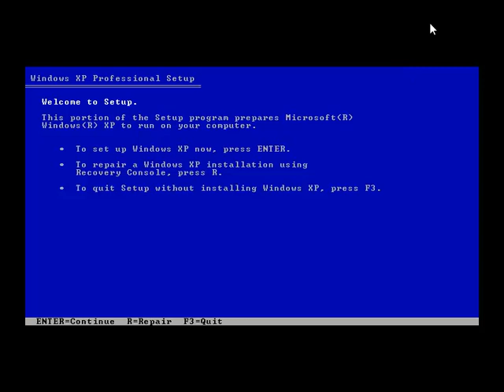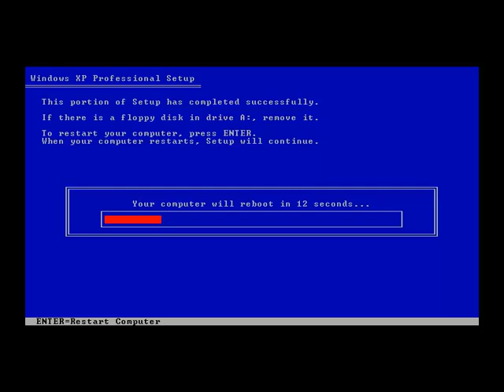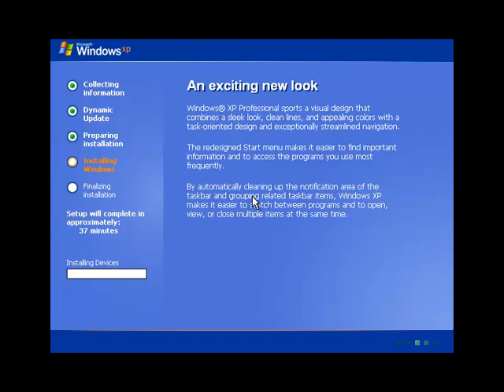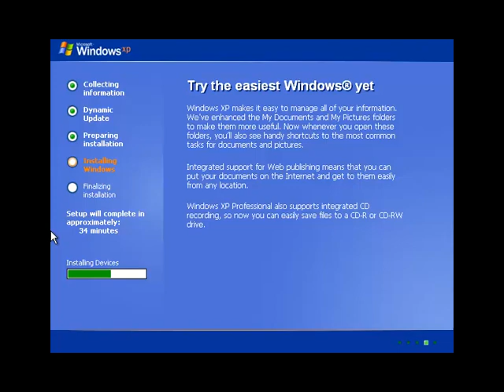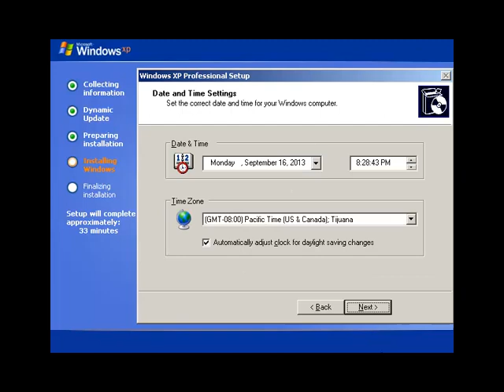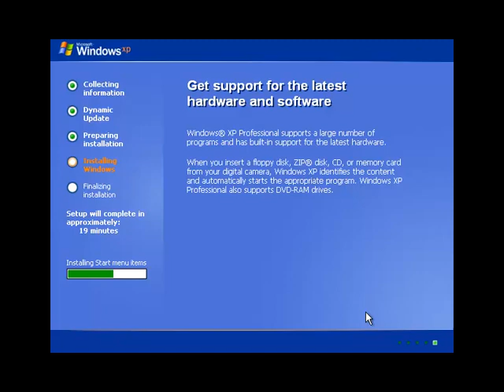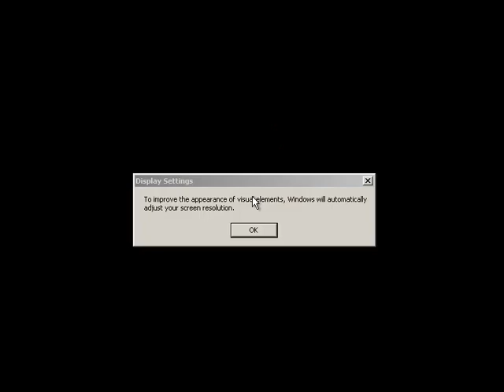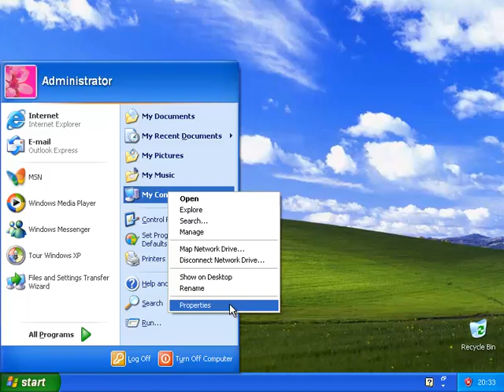Windows XP Pro - How To Install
A quick video showing the Windows XP Pro installation process in realtime.

Dan.